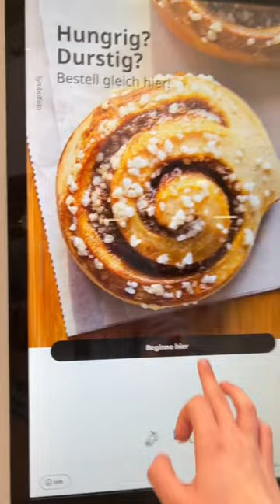1. Mal Veggie Hotdog von Ikea | 1 Woche Ikea essen